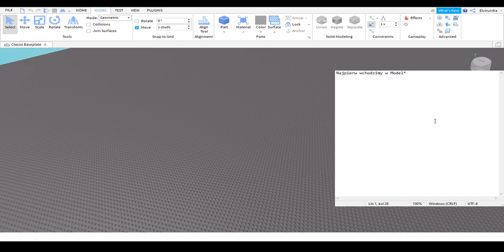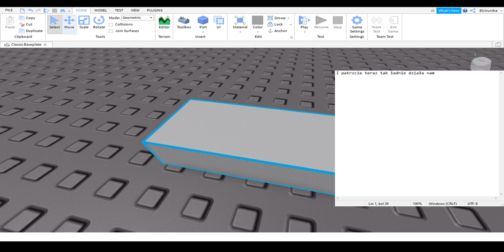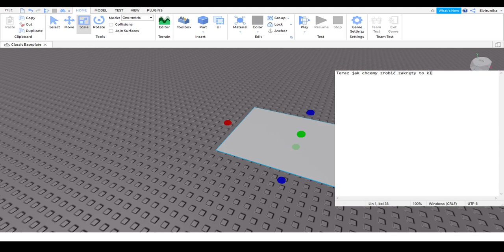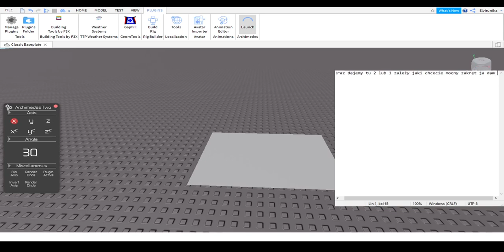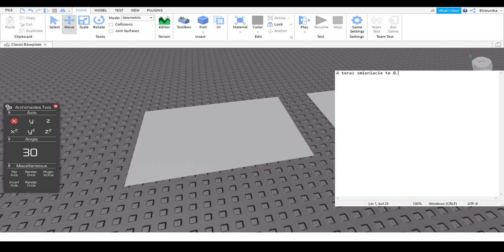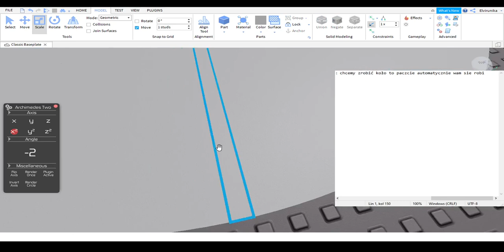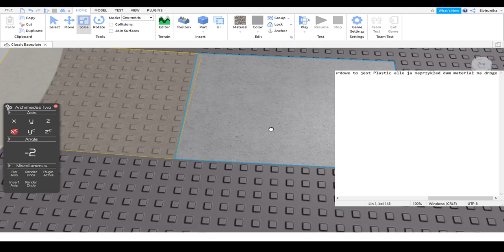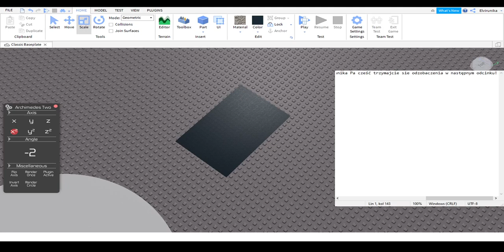🔨|PORADNIK| Jak ładnie budować w roblox |Roblox Studio|🔨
Na koniec do tego Elvirunika nie miało być